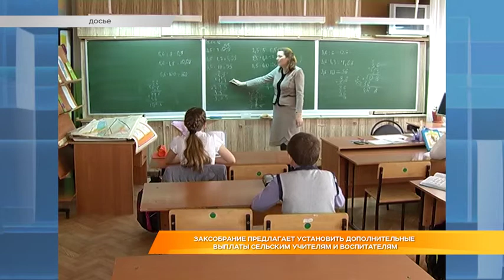ЗакСобрание предлагает установить дополнительные выплаты сельским учителям и воспитателям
Во Владимирской области может появиться региональная программа "Земский учитель". Депутаты ЗакСобрания обратились к губернатору Владимиру Сипягину с предложением установить региональные выплаты для учителей, которые приезжают работать в сельские школы. Система единовременных выплат в 100 и 50 тысяч рублей уже работает в медицине. И, по мнению депутатов, должна помочь решить кадровую проблему в образовании. Кроме того, областной парламент принял обращение к Минсельхозу о поддержке сельских пенсионеров и утвердил кандидатуру регионального Уполномоченного по правам человека на ближайшие пять лет. Обо всем подробнее - Оксана Любимова.